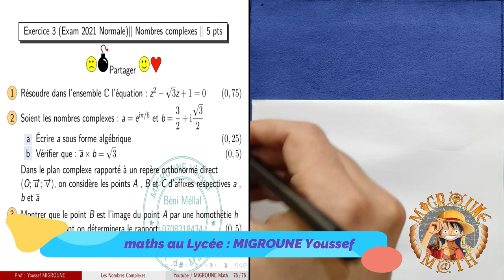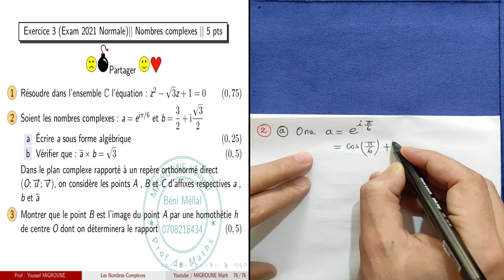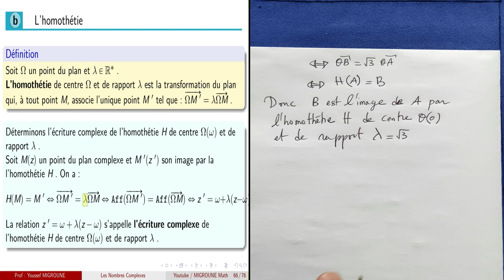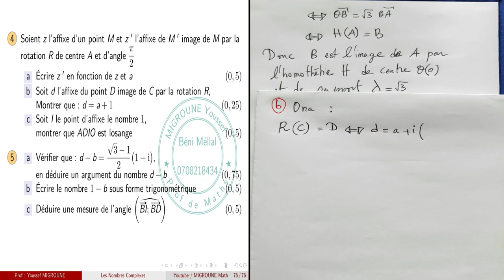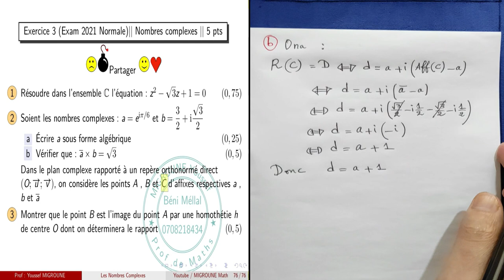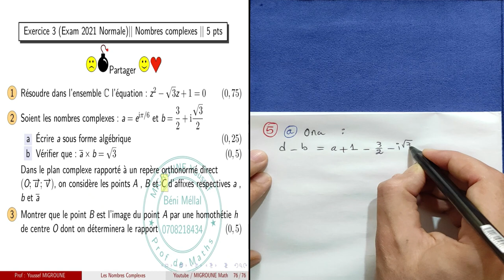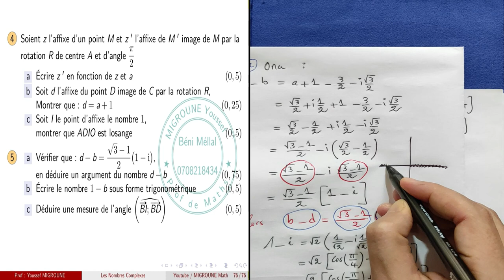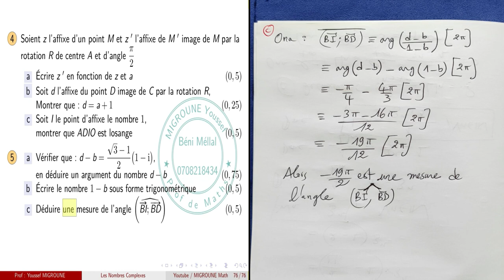Nombres complexes — Exercice 3 — Exam national 2021 normale — 2 BAC PC/SVT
L’ensemble des nombres complexes , La forme algébrique d’un nombre complexe , Égalité de deux nombres complexes ,  Opérations sur les nombres complexes ,  La représentation géométrique d’un nombre complexe , Affixe d’un point ,   Affixe d’un vecteur , Interprétation complexe de la linéarité, du parallélisme et du barycentre , Conjugué d’un nombre complexe , Interprétation géométrique de la conjugaison , Propriétés du conjugué ,  Module d’un nombre complexe , Propriétés du module ,  La forme trigonométrique d’un nombre complexe , Argument d’un nombre complexe , Forme trigonométrique d’un nombre complexe , écriture trigonométrique , Angle de deux vecteurs et argument d’un complexe , Équations du second degré dans C ,  Notation exponentielle d’un complexe ,  l’écriture exponentielle , Formules de Moivre et Euler , Transformation remarquables du plan , La translation ,  l’écriture complexe de la translation , L’homothétie ,  l’écriture complexe de l’homothétie  , La rotation ,  l’écriture complexe de la rotation